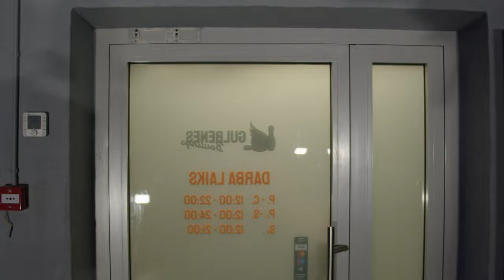Gulbenes Boulings Promo